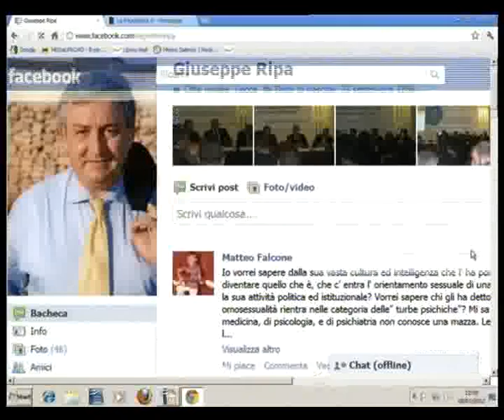SVZ POLEMICA MANTOVANO CAPONE.flv